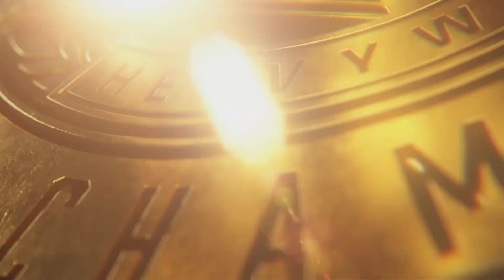Film - wwe/wfs 2k23 universe mode clash of champions part 1